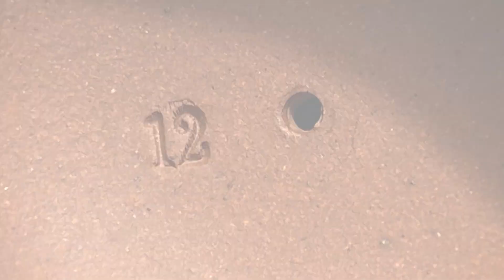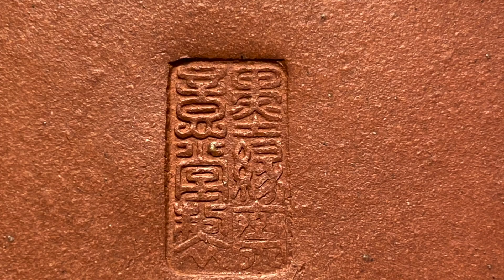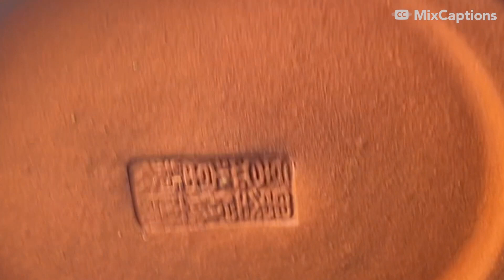1940年代早期紫砂壺的顆粒與壺胎的表現 - HD 1080p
發片研究中心：明清民各時期的紫砂茶壺/普洱老茶/宋元明清各時期瓷器/至純吾愛吾珠。